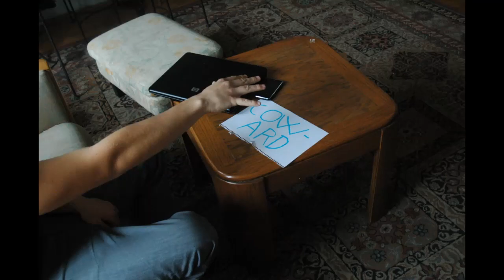COWARD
svedSHOW
episode 2.    COWARD
Director: Sved and Ake
Producer: Sved
COMMENT WHAT SHOULD HAPPEN NEXT!!!